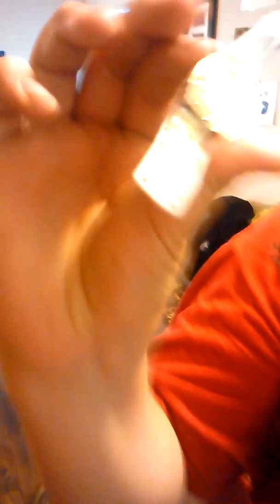Amazing wrestlers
If you want to see some awesome wrestlers and have a laugh, this video is for you!